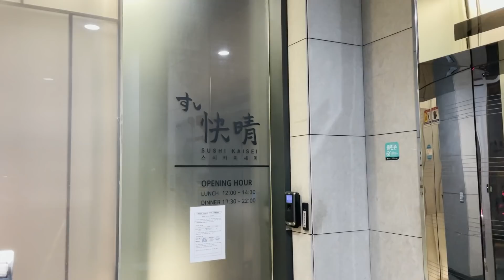초밥을 던졌다.. 말도 안 되는 초밥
오늘은 스시카이세이에서
부장으로 일하고 계신
송민근 셰프님의 초밥을 먹고 왔습니다~

송민근 셰프님이 데뷔하기 전에
셰프님의 초밥을 먹고 그 자리를
박차고 나간적이 있었는데요ㅋㅋㅋ

이번에는 전체적으로 굉장히 만족스럽게
초밥을 먹고 왔습니다
그때에 비하면 비약적으로 성장한
송민근 셰프님께 감사드립니다~!

오늘도 끝까지 재밌게 시청해 주시고
감사합니다!